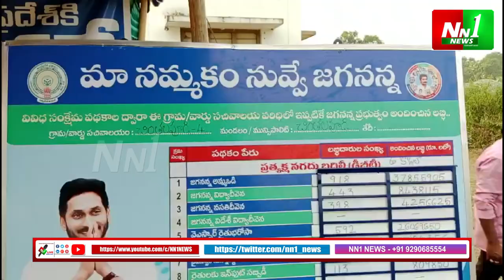చింతలపూడి : సుమారు 80 కోట్ల రూపాయలతో వివిధ అభివృద్ధి పథకాలు.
"nn1news live"
"nn1news luve"
"nn1news"
"nn1news live"

NN1 NEWS#
NN1 News#
nn1news live#
nn1news breaking news today#
nn1news Breaking#
nn1news Youtube on live#
nn1news Sucribe#